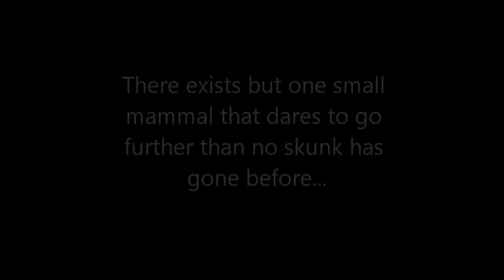Fanfare for the Common Skunk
Join me on a journey to the heart of a young skunk